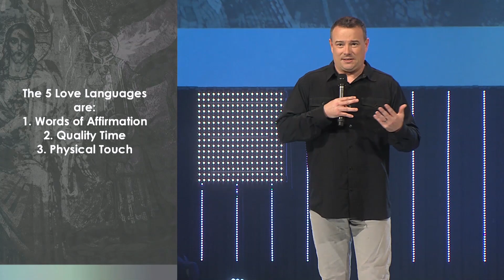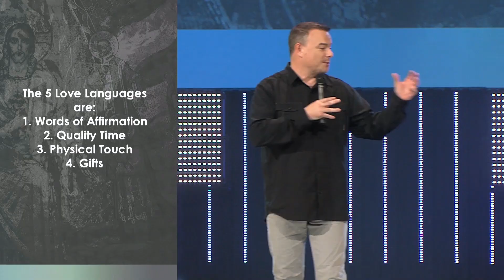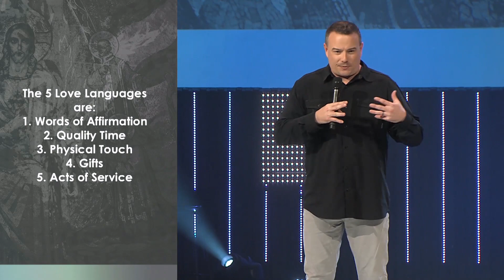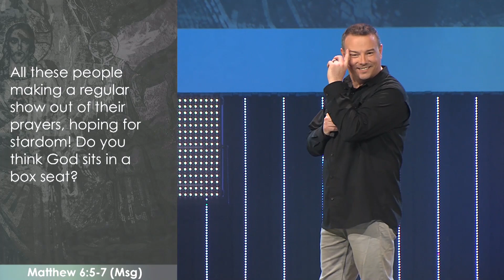How to Love God through Quality Time - The 5 Love Languages of God | MyVictory Church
Have you ever been around someone who prays a long eloquent prayer and then felt insecure about your own prayer life? Prayer can seem like a daunting task. But the truth is, Jesus isn’t impressed with formulas or techniques, He’s after a relationship with you. So what does true quality time in prayer look like?

For more information on Gary Chapman's 5 Love Languages, you can take the free test here to determine your primary love language.